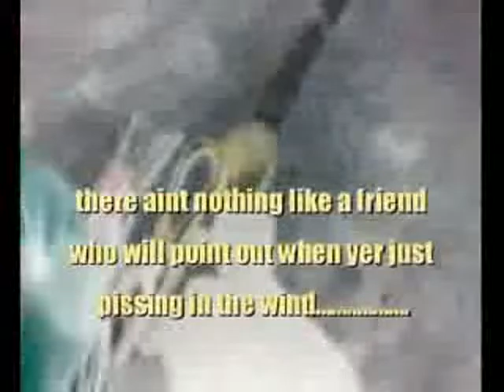WHaT A wind up!!!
BENTLEY RHYTHM ACE mike stokes solo tune...